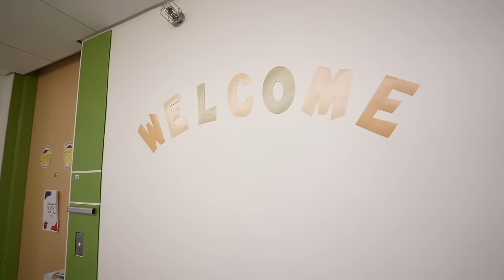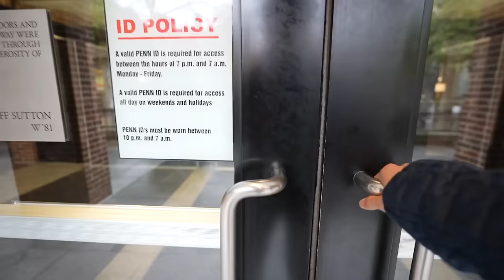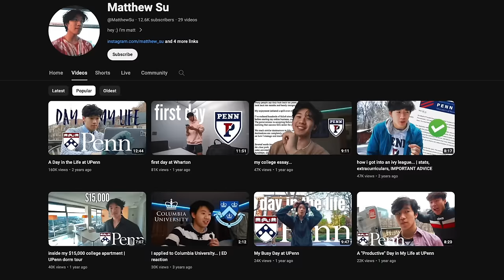A Day In My Life at UPenn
welcome to a day in my life at the University of Pennsylvania! it starts off with a heavy midterm cram session, but after my classes are over things really pick up and this ends up as one of my busier days here at Penn (2 dance practices in 1 day does that to you!)

edit: 2nd dance practice removed

saib. - Act Right
Souls of Mischief - 93 'Til Infinity
BTS - Moving On
Trent Reznor and Atticus Ross - In Motion
Jay Park - GANADARA
Dominic Fike - Mona Lisa
BTS - Like
Vampire Weekend - Campus
Travis Scott - Butterfly Effect
iMAGINARY OTHER - THE (Hawaiian Button Up)
John Wasson - Caravan
RM - seoul.

i spent a LONG time making this video, and there's no way it will be monetized lol, so it would really mean the world to me and make this whole thing worth it if you'd consider subscribing!

Reach out (businesses or just fans)!

gear:
Sony A7SIII